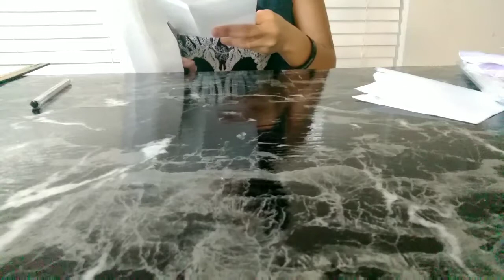Elsa tutu dress part 2 (tutorial tutu dress) how to make tutu dress for girls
In this video I almost ended Elsa tutu dress but I still not  happy with the result so I'm going to make a 3rd part , in this third party I'm going to do the front part of the dress I'm going to put something else because I think the dress is still too plane